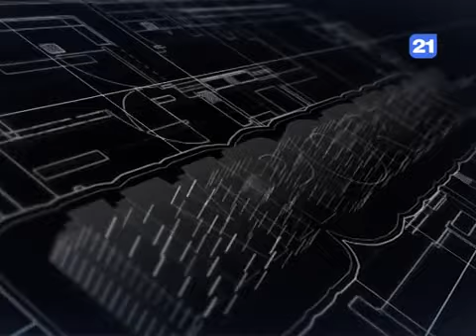Important cu Liviu Moraru. I-Alexandru Tănase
Invitat-Alexandru Tănase, AVOCAT, ex-președinte al Curții Constituționale!
28.05.19